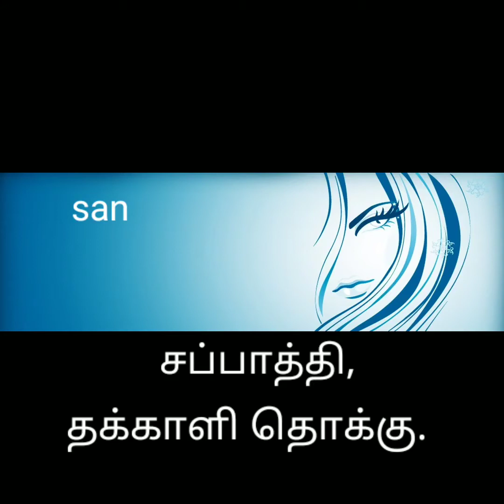இன்றைய கட்டு சோறு| Saiva pillai samaiyal, சப்பாத்தி, தக்காளி 🍅 தொக்கு.)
Try this combination, it wl b superb. 👆👍